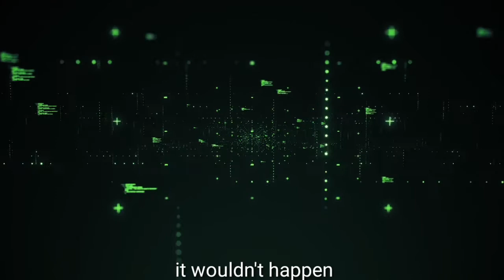Dolphin rescue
there is a man who proved " humanity is still alive".Man saved life of Dolphin.